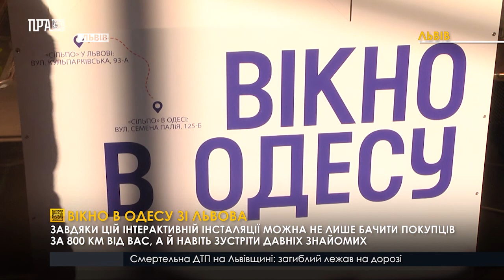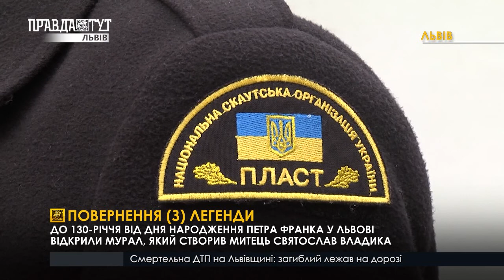Забрав гроші в онкохворих на ремонт доріг. Вікно в Одесу зі Львова / Випуск новин 27.10.2020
Новини від команди телеканалу ПравдаТУТ Львів. У випуску про таке👇

00:00 👋
00:28 Львівщина VS коронавірус.
01:16 П’ятеро травмованих внаслідок ДТП.
01:52 Загинув на пожежі.
02:17 Перші підсумки місцевих виборів: частина 2.
05:36 Другий тур виборів може відбутися у грудні.
06:13 До другого туру виборів готовий!.
08:55 Хотіли ремонту доріг – маємо.
09:48 Газ знову подорожчає.
10:26 Вікно в Одесу зі Львова.
13:46 Відновлення дитсадка на вул. Медової Печери.
16:39 Повернення (з) легенди.
17:55 Завершення регбійного сезону.